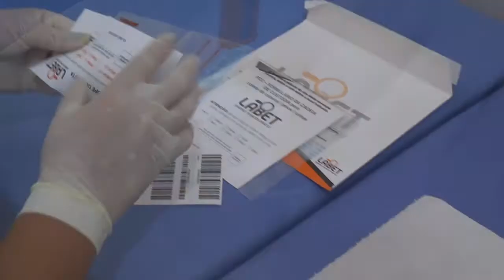POLÍCIA CIVIL DIVULGA FOTOS DO CASAL QUE FOI PRESO APLICANDO GOLPES COM NOTAS FALSAS.